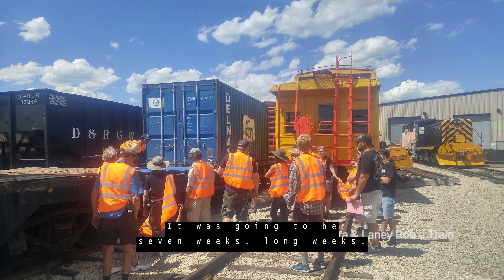Sundance 2017 #5 OPEN CAPS